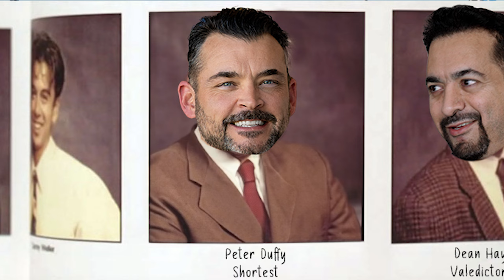TRAILER | Dealers in Cars Getting Coffee | Episode 5 | Dean Hayek of Sonic Carson Honda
And you thought Elvis was dead?!

Get ready for an exhilarating ride with Episode 5 of "Dealers in Cars Getting Coffee"! 🚗☕

In this episode, our host, Peter Duffy, sits down with Dean Hayek, the best Elvis impersonator in the Automotive Industry. Dean Hayek is a highly respected General Manager at Sonic Automotive. Watch as they converse candidly over cars and coffee and how Dean truly makes his dreams become reality more than once!

What to Expect in upcoming Episode 5:

A close-up look at the brand-new Honda Pilot Trailsport 🚙
An insightful discussion of what it takes to work your way up to be an impactful General Manager 🌟
Fun and engaging conversations over a cup of coffee at Wrigley's Coffee down the street in Long Beach, California ☕

Why Watch Dealers in Cars Getting Coffee?
Dealers in Cars Getting Coffee" is more than just a show – it's a journey through the world of cars with some of the industry's most passionate and knowledgeable individuals. Whether you're a car enthusiast or love great stories, this episode will be a must-watch!